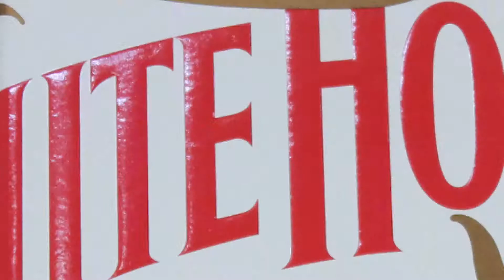Distribuidora Dossur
"Distribuidora Dossur, somos una empresa que lleva más de 40 años en Talca ofreciendo sus servicios en la región. Nuestra sala de ventas se ubica en 8 oriente 597 en Talca, somos distribuidores directos de Coca - Cola, Embonor S.A. y Comercial C.C.U. Tenemos los mejores precios en vinos, bebidas, licores y cervezas. Ofrecemos un servicio de despacho a domicilio sin recargo, entregamos consignaciones a particulares y a instituciones.

Dirección: Calle Ocho Oriente 597
Talca